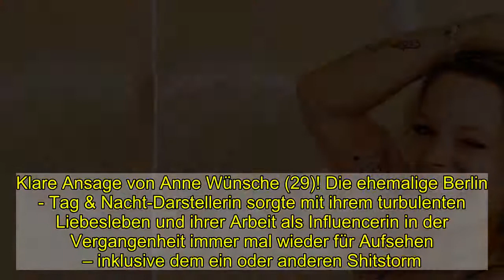"Lebe meinen Traum": Anne Wünsche kümmert Netz-Hate nicht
Klare Ansage von Anne Wünsche (29)! Die ehemalige Berlin - Tag & Nacht-Darstellerin sorgte mit ihrem turbulenten Liebesleben und ihrer Arbeit als Influencerin in der Vergangenheit immer mal wieder für Aufsehen – inklusive dem ein oder anderen Shitstorm. So auch vor einigen Tagen: Weil Anne mit ihren Kids und einem Freund trotz der noch immer anhaltenden gesundheitlichen Situation in den Urlaub geflogen war, brach erneut eine Hate-Welle über die 29-Jährige hinein. Für Anne aber scheinbar kein Grund, um Trübsal zu blasen!"Kann schon sein, dass sie sich wünschen, dass ich endlich aufgebe. Doch ich wache niemals auf, weil ich hier nur meinen Traum lebe", schreibt die Mutter zu einem Foto von sich auf Instagram, auf dem sie in einem roten T-Shirt gekleidet auf den Boden blickt. Mit den Zeilen aus dem Song "Fassade" von der Ex- DSDS-Teilnehmerin Alicia-Awa Beissert will die junge Frau ihren Kritikern offenbar eine klare Botschaft senden: Sie lässt sich nicht unterkriegen.Am vergangenen Samstag hatte Anne aber noch ganz anders auf die unschönen Kommentare wegen ihres Urlaubstrips nach Lanzarote reagiert: "Egal, was ich mache ich kriege immer so einen krassen Shitstorm ab", ärgerte sich die junge Frau zu diesem Zeitpunkt noch über die Reaktionen ihrer Follower, gab aber auch zu verstehen, dass sie die Reise keineswegs bereuen würde.